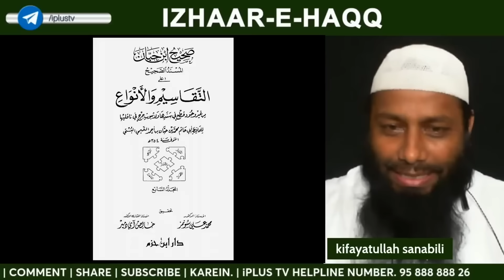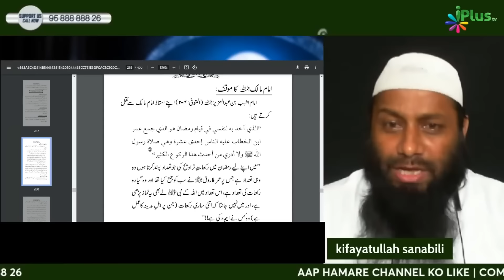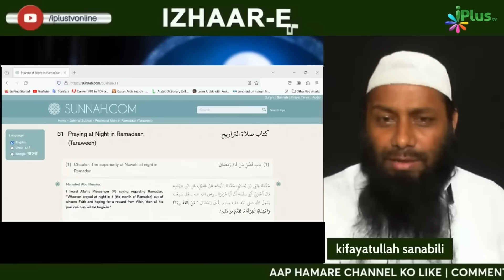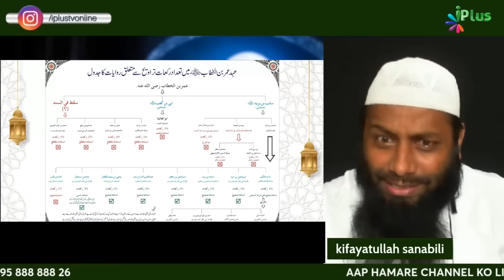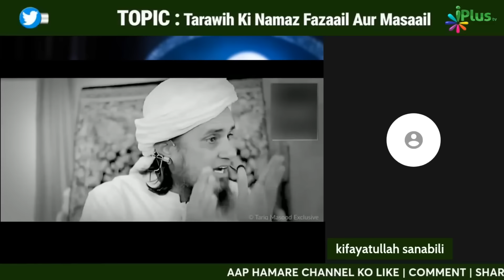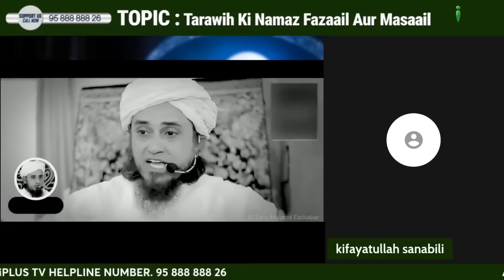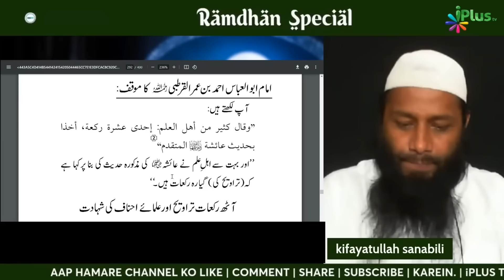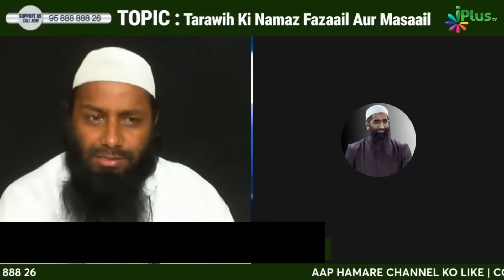REPLY To Mufti Tariq Masood TARAWEEH 8 Ya 20 ¦ Sheikh Kifayatullah Sanabili